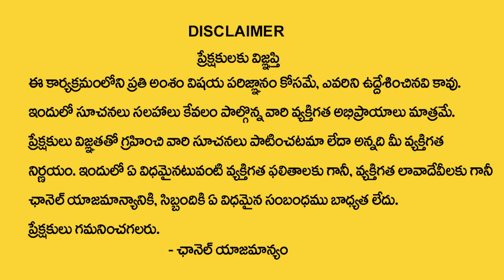8 , 17 , 26 Date Of Birth 2023 Numerology Prediction By Numerologist Dr KHIRONN NEHURU Manam TV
Watch ►8 , 17 , 26 Date Of Birth 2023 Numerology Prediction By Numerologist Dr KHIRONN NEHURU   Manam TV